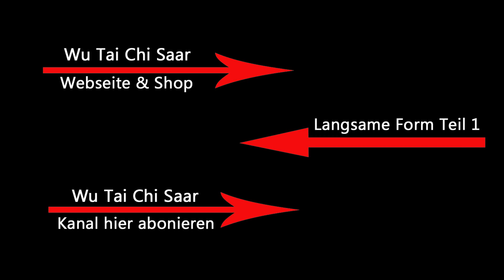Gratis Video 1 Wu Style Tai Chi Chuan Form Teil 2 Sequenz 1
- Gratis Lehr-Video 1 Wu Style Tai Chi Chuan Form Teil 6 nach Meister Ma Jiangbao mit Jürgen Meyer

Durch das Üben des Tai Chi Chuan haben wir die Möglichkeit, die universellen Tai Chi Prinzipien zu beobachten und zu verstehen lernen.

Wir können so wieder zu den ursprünglichen natürlichen Prinzipien des Dao zurückfinden.

In unserer neuen Aufnahme des sechsten Teils haben wir viele Details beachtet, um euch den bestmöglichen Lerneffekt mitgeben zu können.

Aufgeteilt ist das Lehr-Video in Sequenzen und zwei verschiedenen Perspektiven, damit habt ihr keine toten Winkel indem mehr Fragen als Antworten vorhanden sind.

Doch seht euch selbst die Auskoppelung aus unserer Lehr-DVD an.

Sequenzen 1seht ihr hier in dieser Gratis-Ausgabe.
Weitere Auskoppelungen sind in  Bearbeitung.

Sequenz 1: Versteckte & sichtbare Faust

Schnellentschlossene haben natürlich auch die Möglichkeit die gesamte DVD direkt über unseren Shop zu erwerben.

Dao Zentrum Völklingen
Jürgen Meyer
Marktstraße 8
66333 Völklingen